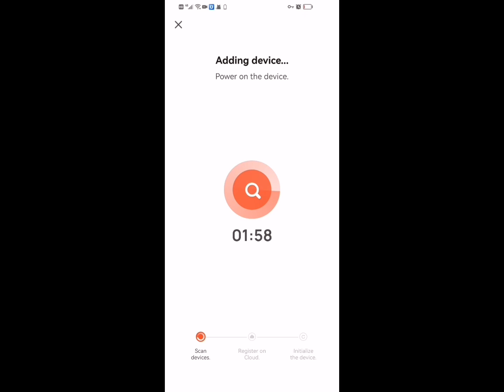Operate Video Tuya smart 30X Optical Zoom 4G Solar PTZ Dome Cam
For more details Pls. check